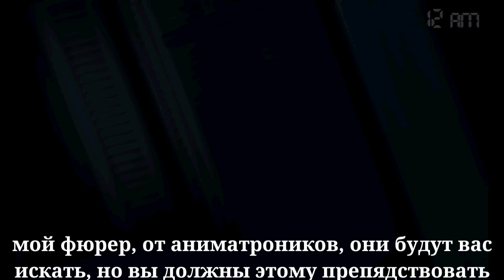Гитлер играет во "Fnaf 4"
Diskord:Avian#6495